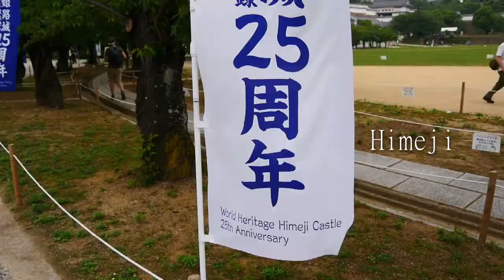Japan | Visit the castles of Osaka and Himeji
Osaka and Himeji, Japan

Highlights:
Osaka Castle (Shin Osaka)
Himeji Castle (Shin Himeji)
Koko-en Garden

Equipment:
- Lumix GX8
- Sony Alpha 7II